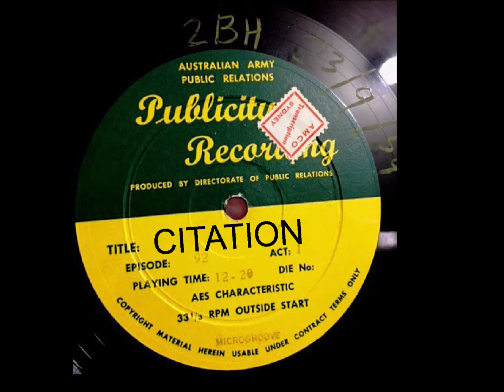Citation - Lts. R C Page & D N Davidson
"Citation" was produced on 10" vinyl and put out by The Directorate of Public Relations of the Australian Army. Not a lot is known about the series apart from the fact that it was recorded by AWA in Sydney and produced by Donald Crosby. The NFSA records in Canberra is bare as to other details. These stories about Australia's fighting men tell tales of Heroism, Endurance, Sacrifice or sheer Skill in many and varied theatres of War where they were involved. Leading actors were engaged for the series. Thanks to David Font for these tracks!